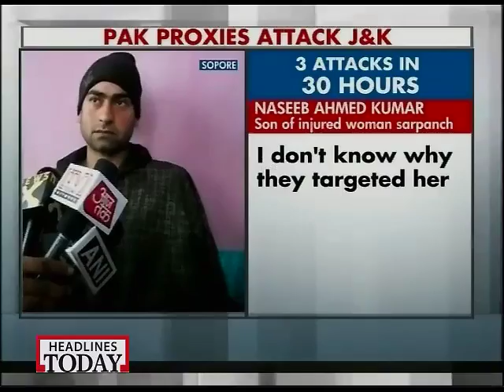Women sarpanch in Sopore injured in yet another militant attack in Kashmir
Women sarpanch in Sopore injured in yet another militant attack in Kashmir. This is second attack on panchayat members in as many days in Sopore. No militant outfit has claimed responsibility for the attack.